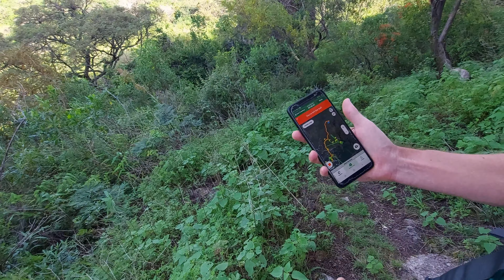Hiking tour / senderismo -- Amatlan de Quetzalcoatl, Morelos, Mexico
@danbowskimexico Aug. 25, 2021.